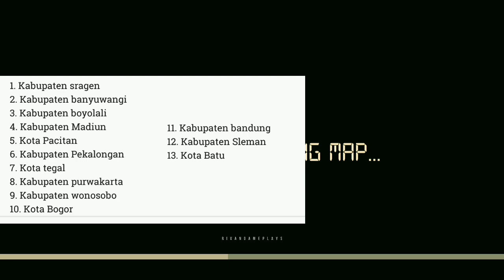Mari Kita Tebak Berapa Ukuran/MB Dari Bussid V3. 7 Ketika Drilis Di Play Store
➡️  Kinemaster Apk
➡️  Pixellab

                          ➡️ Tutorial ⬅️

     Pw Dimenit; -
     ‎Livery; -
     Status; Free / Gratis